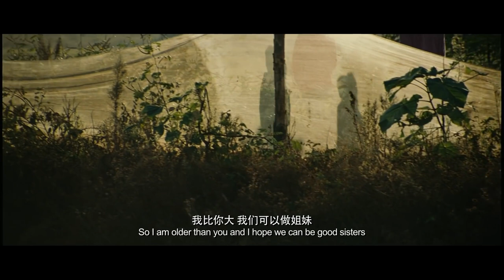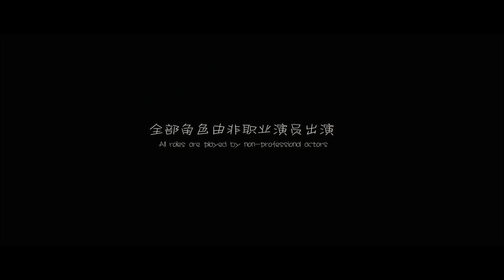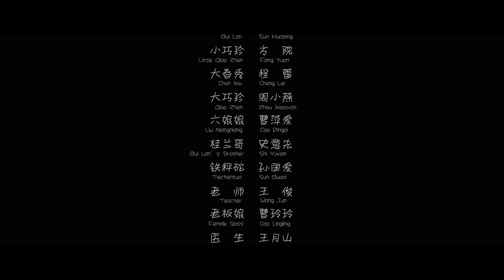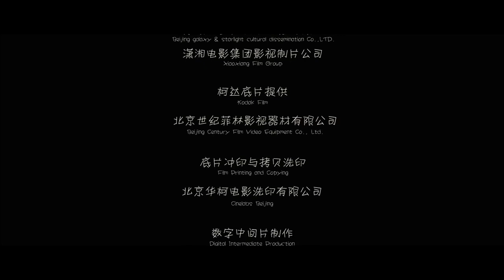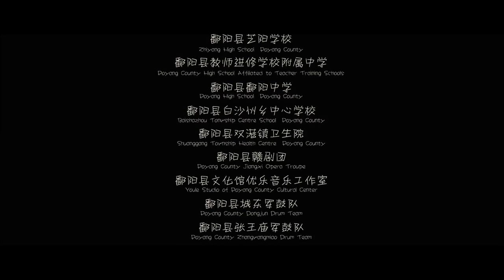【ENG】Promise | Drama | China Movie Channel ENGLISH | ENGSUB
【Chinese Name】背影
【Synopsis】The film inherits the theme of fatherly love in Zhu Ziqing's prose of the same name, with fatherly love as the main clue, and tells a vivid family story in the way of film. A poor little mountain village in the 1990s. Twelve-year-old Chunxiu lost her mother at an early age and lived with her father and her paralyzed grandmother. His father suffered from lung cancer and had only a short life, so he married Guilan, hoping to give Chunxiu to her after his death. But I didn't expect that Gui Lan had already suffered from uterine cancer before she got married, and she was dead, and she had the same purpose as Gui Lan's father. At first, they concealed their purpose from each other, but in the three months of living together, both sides discovered each other's secrets, and no one broke it. Out of a sincere and noble love for the child, the father decided to keep this secret. Not long after, Guilan and her father passed away, and Chunxiu used her weak shoulders to shoulder the burden of the family instead of her father. All actors in this film are non-professional actors.